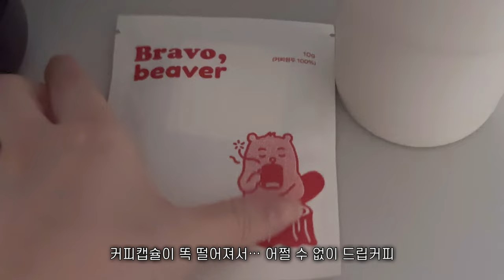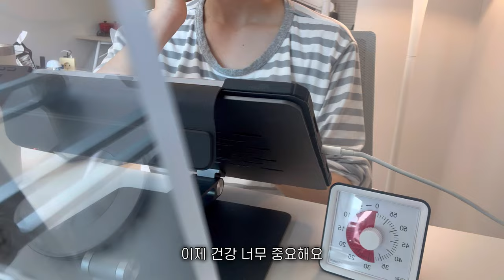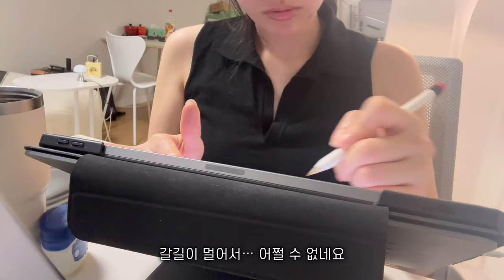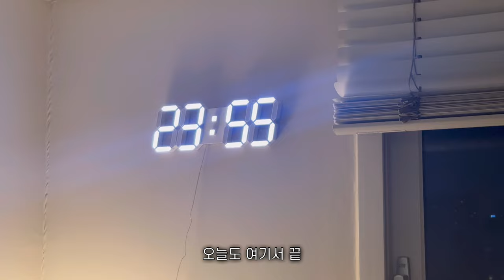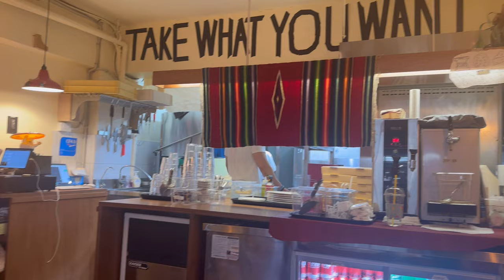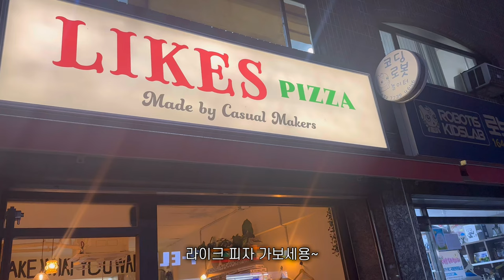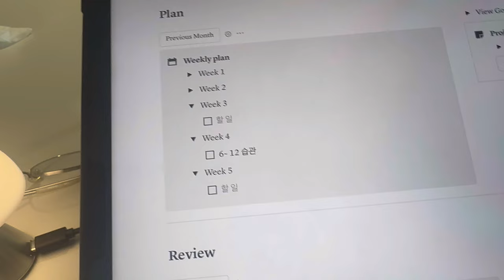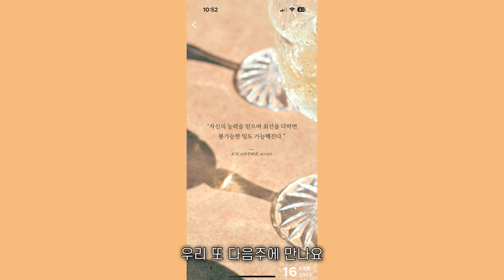eng) vlog. 꽁꽁 얼어붙은 직장인 위로 공부가 기어다닙니다 🐈 | 성실하게 습관 들이기 | 갓생 호소인 삶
🫶 영상 속 제품 🔗
- 아이패드 : 프로 6세대 12.9인치 & 미니 6세대
- 🎧 에어팟 맥스 스페이스 그레이